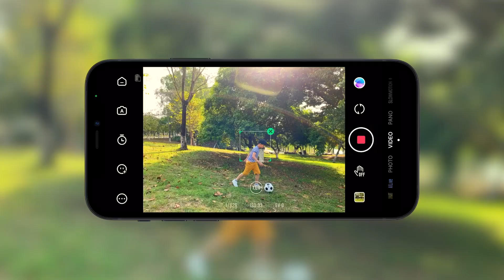Zhiyun Smooth Q3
Le nouveau stabilisateur Zhiyun Smooth Q3 pour les créateurs !